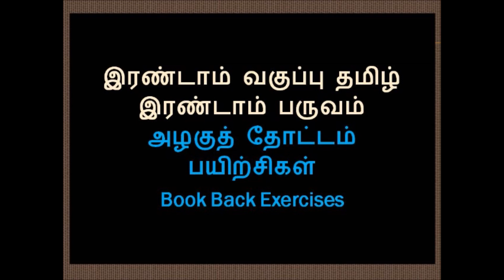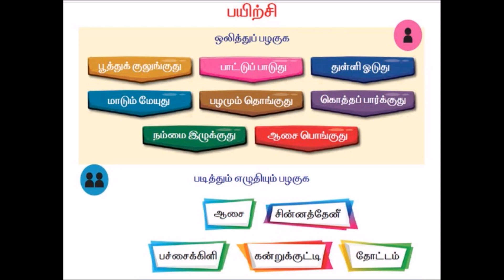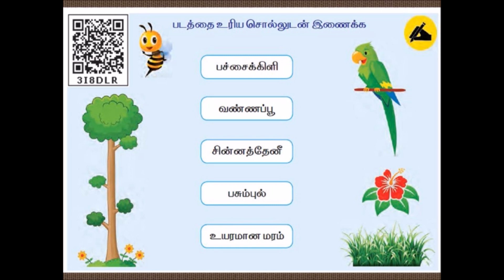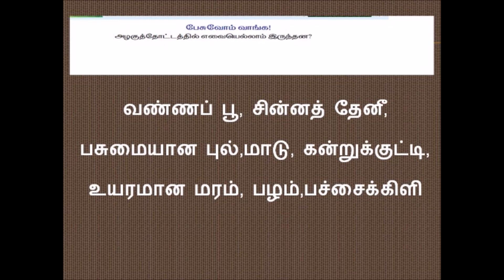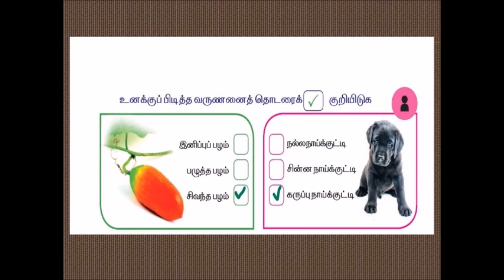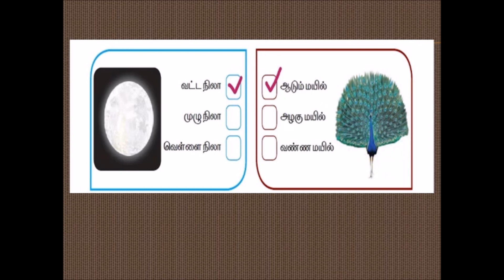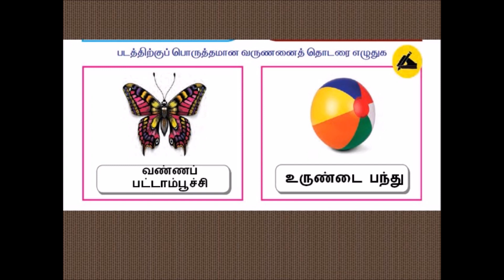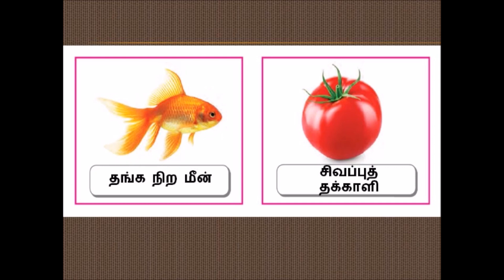2-nd Std | Term-2 | அழகுத் தோட்டம் பாடல் பயிற்சி | Azhagu thottam book back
Azhagu thottam book back  exercises